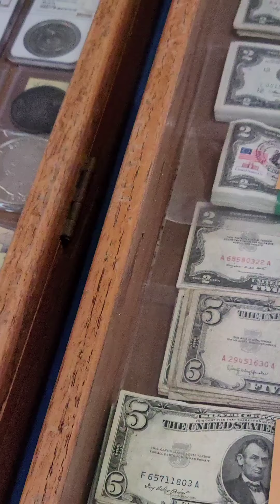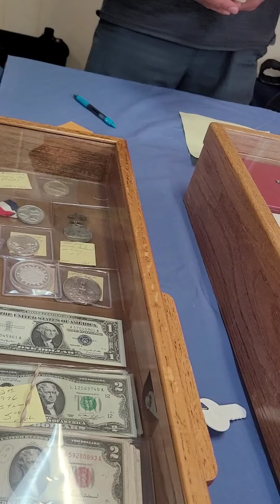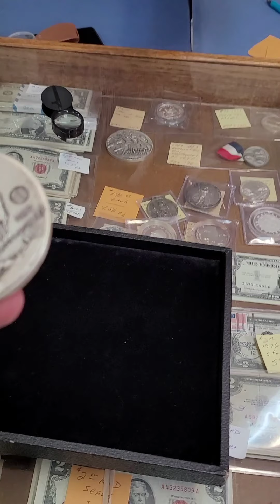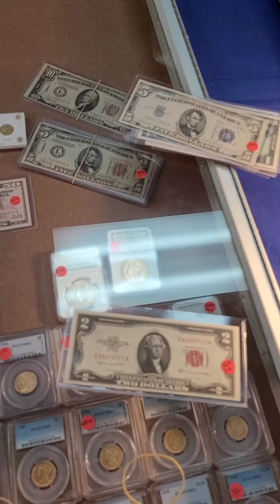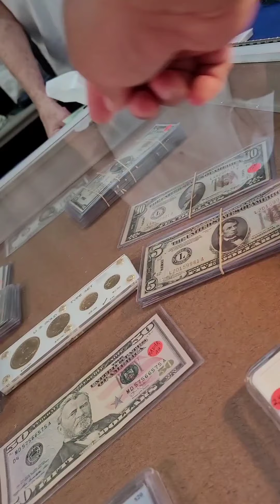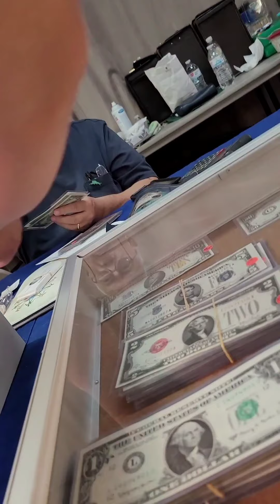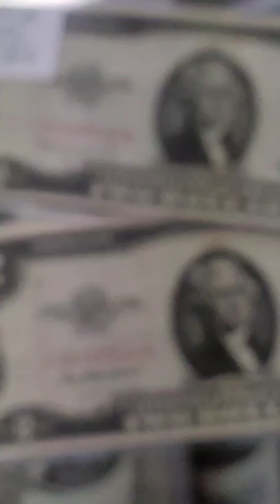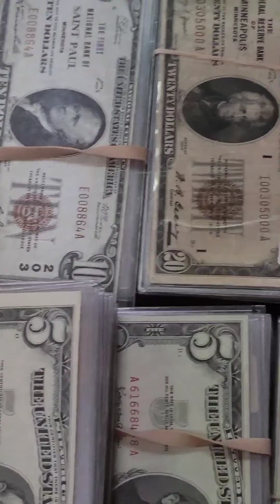FRESNO COIN SHOW 2020